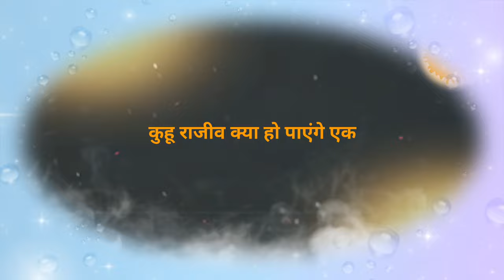Tose Nainaa Milaike || UPCOMING TWIST || तोसे नैना मिलाइके || Kuhu Rajiv Close Hanshini Shock